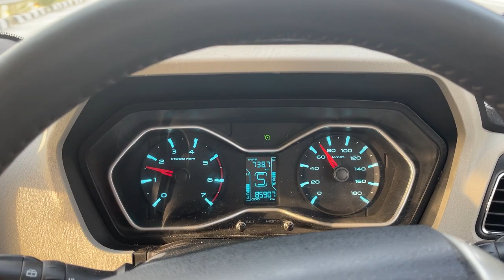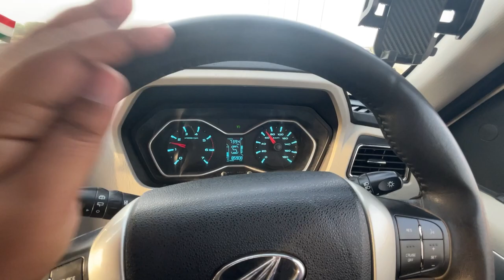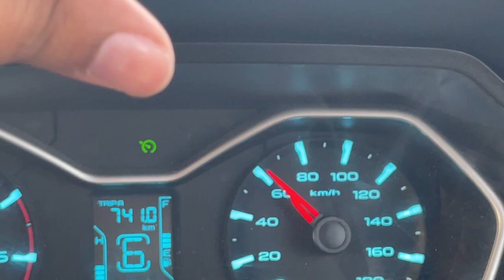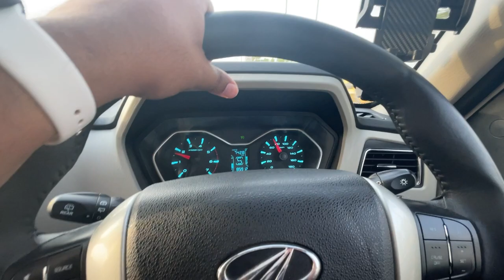Scorpio Cruise Control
Apne Scorpio ya phir kisi bhe car mai kaise kare cruise Control ka use jane iss video mai     Enjoy

📕Add me on Facebook: Himanshu Singh Rajput {